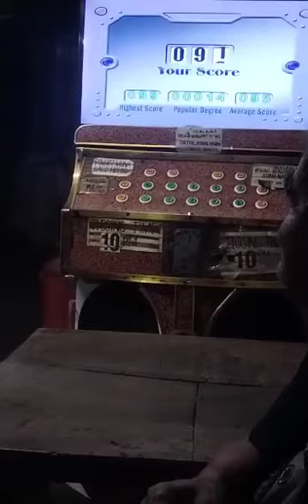My love will see you trough